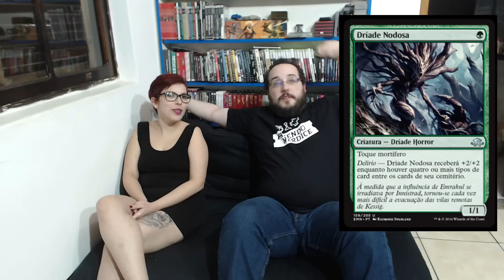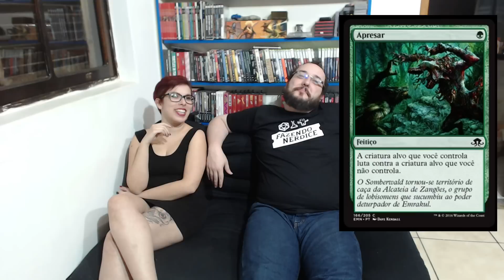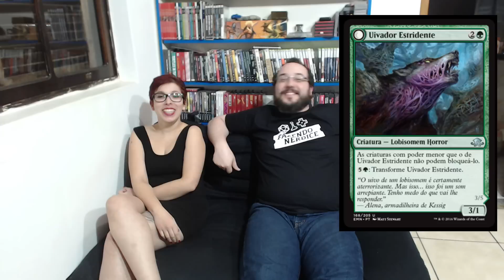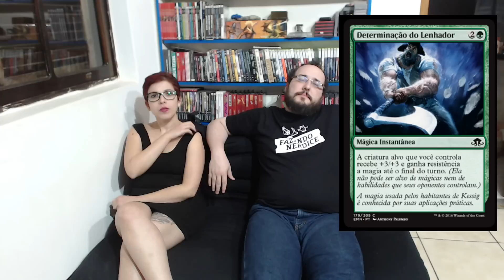MTG Lua Arcana - Cartas Verdes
Olá! Aqui está a nossa análise das cartas verdes de Lua Arcana, pra você mandar bem no prerelease que vai rolar dias 16 e 17 de julho!
Participe do desafio de Deck Tech! Envie tokens de zumbi foil para a Caos Games, aos cuidados de El Baramallo: Rua Alfredo Pujol, 120, Santana, São Paulo - SP 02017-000